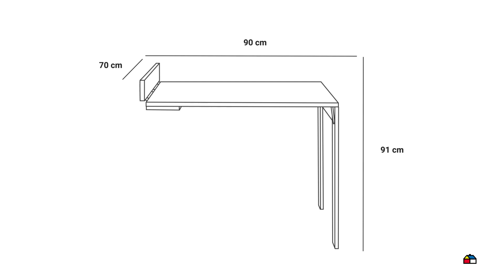2912546 PE MESA CUADRO MORO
PE MESA CUADRO MORO